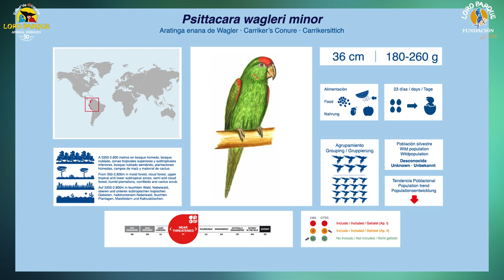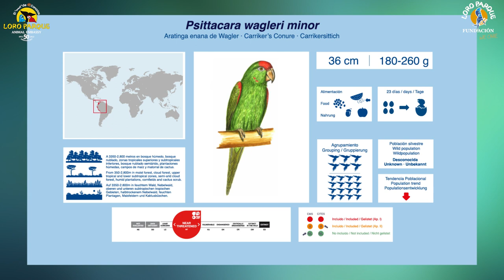Video Encyclopedia of Parrot Species - #200 Psittacara frontata minor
Today, Psittacara wagleri minor.